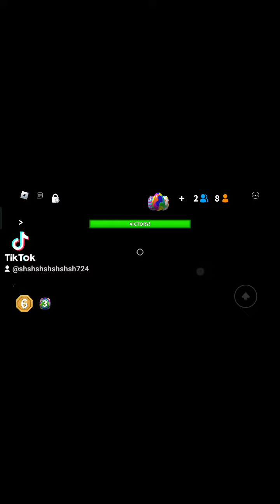long time no see guys